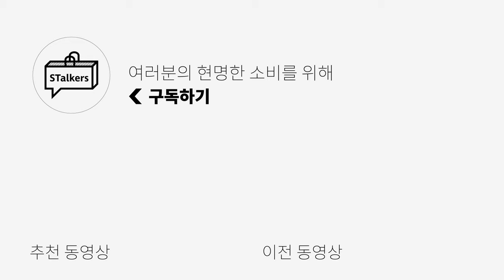50만원 미만 남자 맨투맨 추천, 리뷰 / 스톤아일랜드, 아크네스튜디오, 우영미 | 패션하울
이제 밤에는 얇은 겉옷을 입어도 될만큼 선선해졌죠?
이런 날 간단하게 입기 좋은건 모다..? 맨투맨 아니겠습니까!
이번에는 고가 브랜드의 맨투맨을 들고 왔는데요, 고가 브랜드의 맨투맨은
어떤게 다를까? 궁금하신 분들께 도움이 될 것 같습니다!